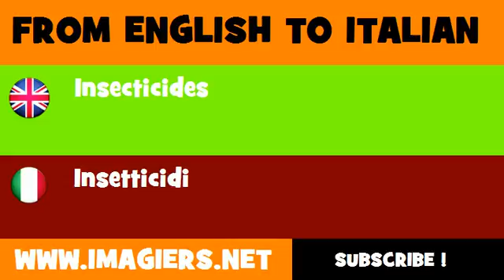FROM ENGLISH TO ITALIAN = Insecticides